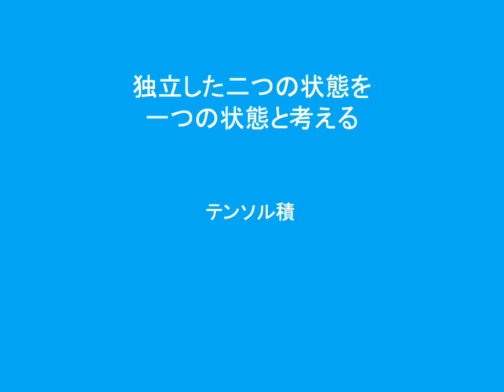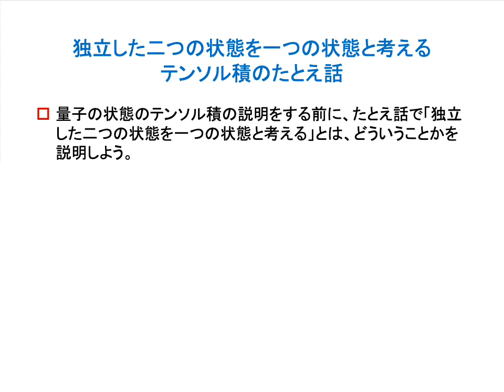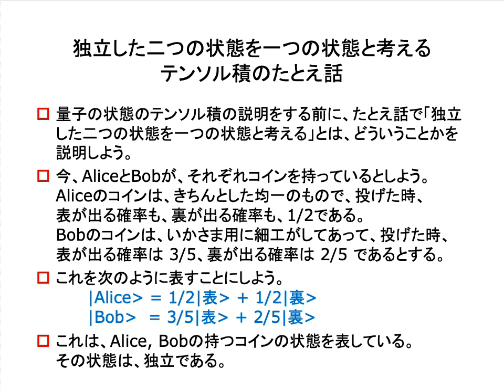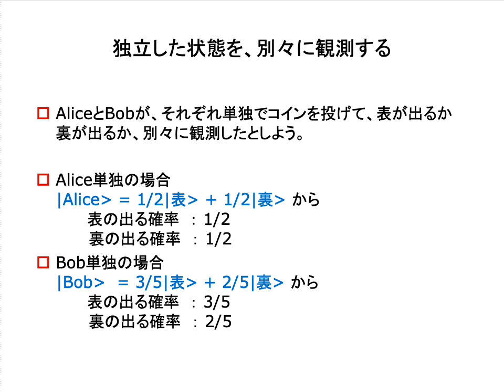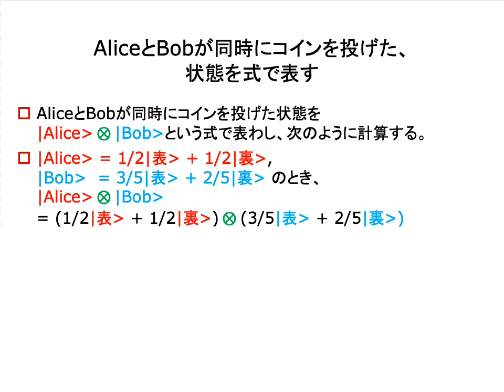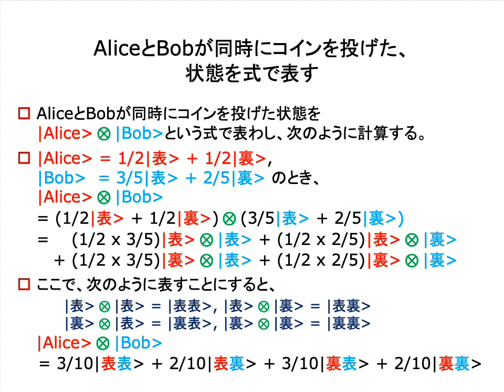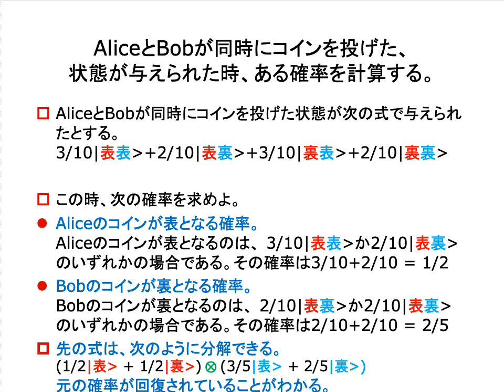状態のテンソル積のたとえ話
7/26 マルレク基礎 「エンタングルメントで理解する量子の世界」
ショート・ムービー 1

量子論の基礎を学ぶ

 量子コンピュータ入門

「量子コンピュータの現在 — 量子優越性のマイルストーンの達成」

「量子コンピュータをやさしく理解する三つの方法 」

「量子通信入門 — 量子ゲートで学ぶエンタングルメント」

   参考文献
"Quantum Mechanics : The Theoretical  Minimum"
Leonard Susskind & Art  Friedman

Lecture Note
Umesh Vazirani

"Quantum Computation and Quantum Information 10th Anniversary Edition"
Michael A. Nielsen & Isaac L. Chuang

"Introduction to Quantum Information Science"
Vlatko Vedral